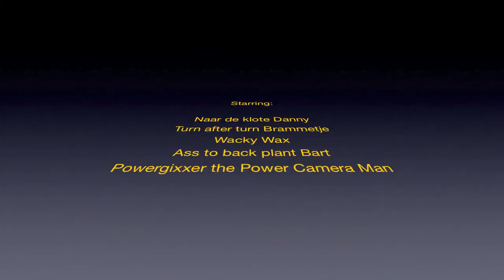Snowboard Jump Style (scooter)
Summary of the vacation with tiny snowboard jumps ;P